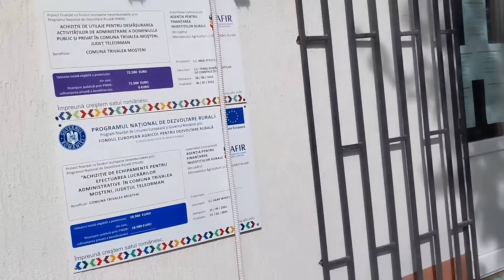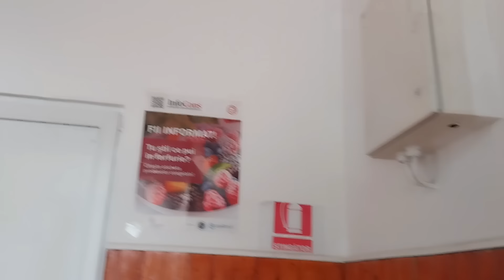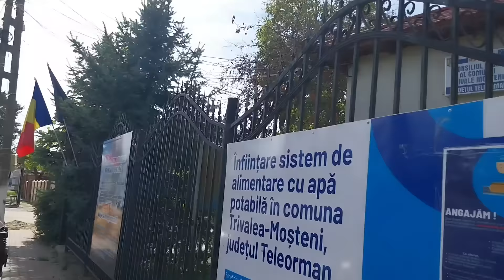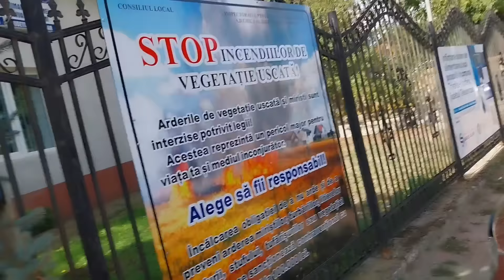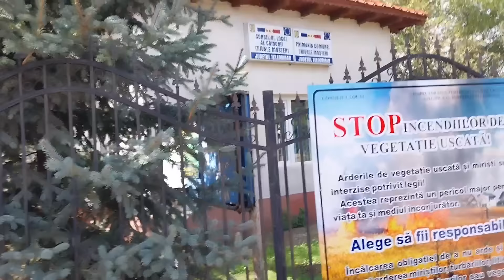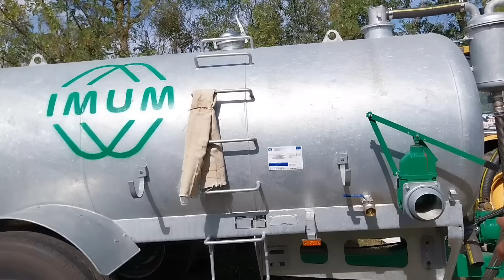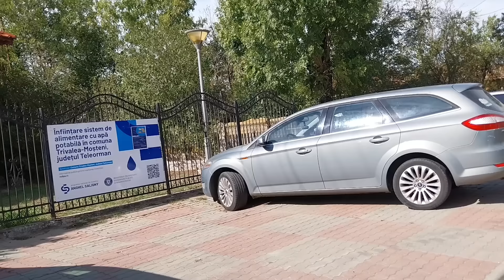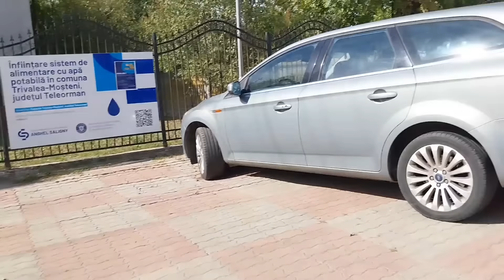Am chemat poliția să constate " jmecheria", ei au impresia că fac ce vor, se sparge gașca))